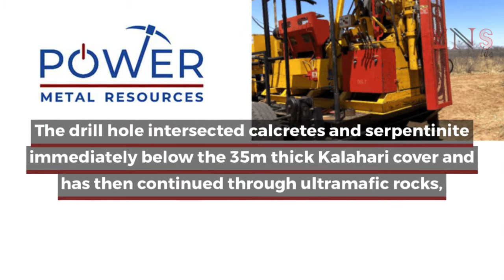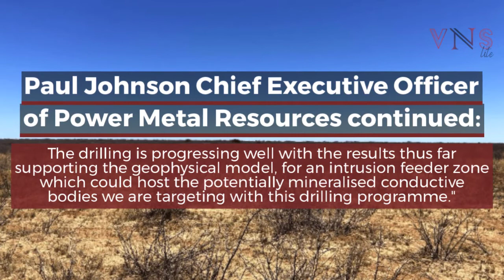POW @PowerMetRes Botswana Molopo Farms Complex Update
Botswana Molopo Farms Complex - Drilling Progress Update